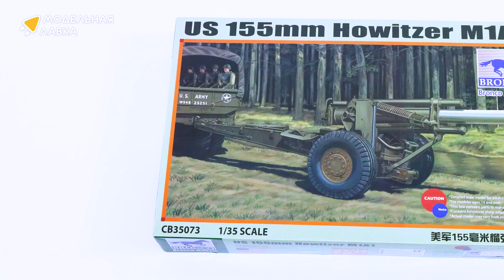Распаковка сборной модели US M1A1 155mm Howitzer (WWII) от производителя Bronco.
Масштаб - 1:35